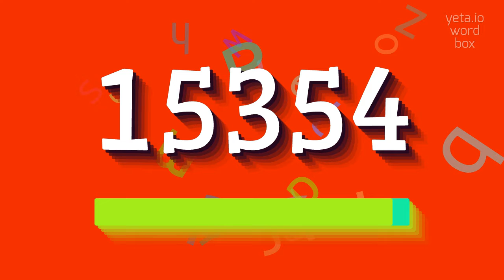How to say "15354"! (High Quality Voices)